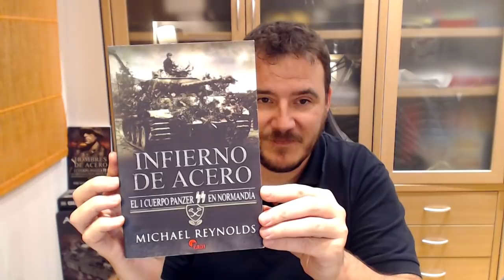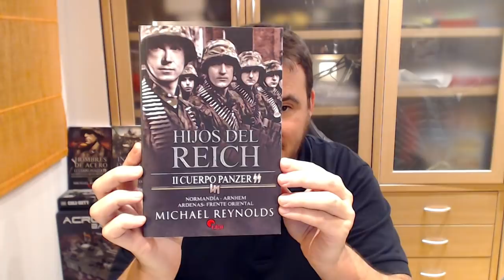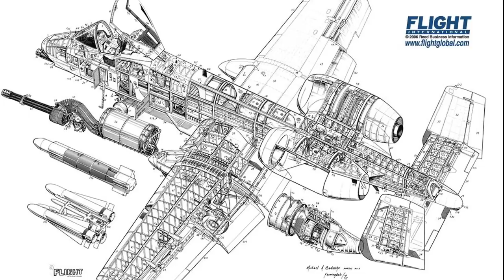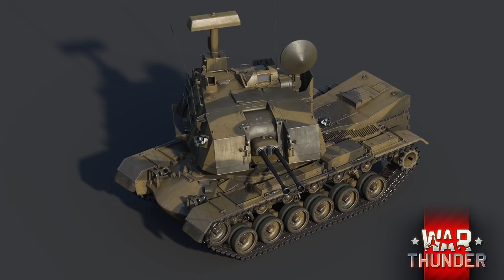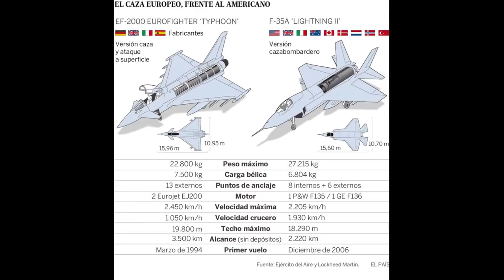M-48 "Patton" & GAU-8/A "Avenger": Sociedad LETAL (Proyecto DIVAC) By TRU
Tras unos días de solo dedicarme a escribir...
Hoy podréis ver un resumen de cosas a parte de porque el M48 GAU-8/A Avenger perdió el concurso DIVAC en los Estados Unidos.
Algunos datos del Cañón y su rival en el concurso y alguna sorpresa mas.
La intención es hacer una parte anexa a este vídeo en forma de explicación profunda y características de la Munición que emplea este extraordinario cañón.

Como siempre, espero con ansia, vuestros comentarios, likes si proceden y lo que os han traído los reyes.

Queréis un especial, que me trajeron los Reyes?

Ya me dirán!

Un saludo y hasta luego.

CHAO CHAO!!

TRUFAULT